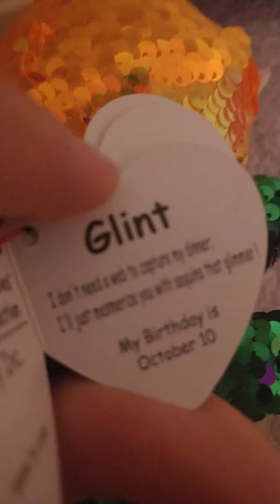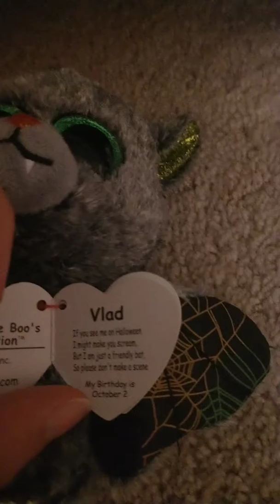More Halloween beanie boos